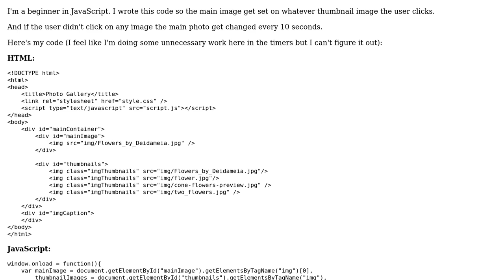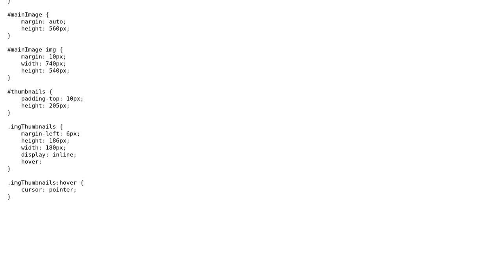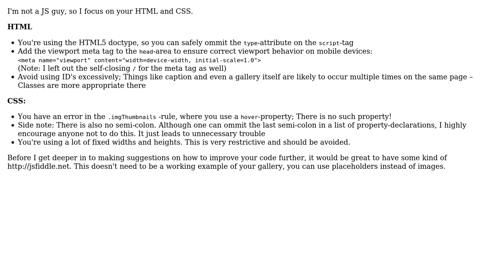A script for a photo gallery/slideshow (2 Solutions!!)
A script for a photo gallery/slideshow

With thanks & praise to God, and with thanks to the many people who have made this project possible! | Content (except music & images) licensed under CC BY-SA | Music | Images & others | With thanks to user Rafael Adel user konijn user kleinfreund user Jamal and the Stack Exchange Network Trademarks are property of their respective owners. You are responsible for your own actions.